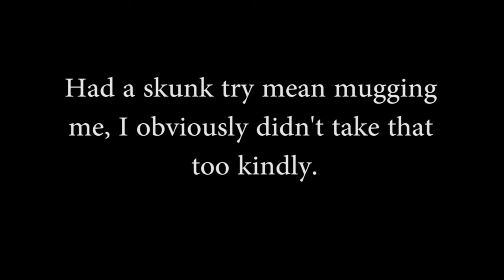Jertaker - Vlog #42 (Deleted Scenes 3)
Filmed By: Jertaker Gauxx, Jacob Rauker (JT) and Harrison Drozen (Lil Shadow)
Video Type: Vlog
Video Production: EC City Productions & FTB Productions
Film Locations: EC City Productions Shop, Walden Galleria Mall & Walden Consumer Square

Starring: Jertaker Gauxx, Chef Neutron, a.k.a. Spike Skully, Paul Goodwin, Jacob Rauker (JT), Harrison Drozen (Lil Shadow), Dakota Wheeler, Grizzly, Taylor Broad, Hailey Sopic, Upstate J, Shawn Kross, Emily Ann, Michael Hawkins, Brandon Hadley, Tyler Swanson, Mitchell O'Malley, Phoenixx Walters, Nathan Chodora and many more.

Intro:

 1. 6IX9INE - 2PAC (TATI 2018 NEW REMIX)

Parental Warning: Explicit Content and Language
All Though Most Were Censored (There May Be A Few Missed)